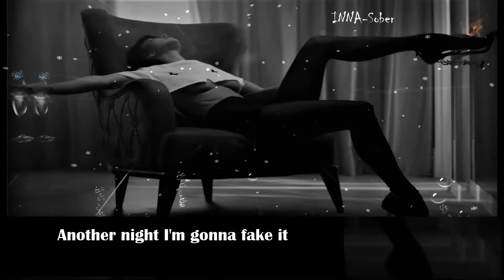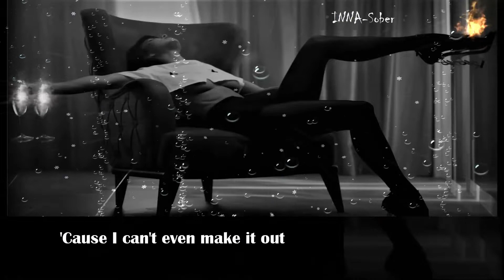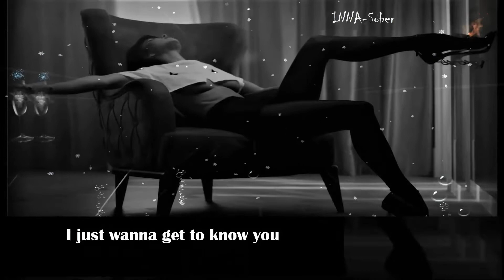INNA-Sober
INNA SOBER-Lyrics

INNA
Produced by Freedo (Fridolin Walcher)
Music and lyrics: Joachim Walker (Coldabank), Jordan Shaw, Fridolin Walcher

Video by NGM Creative
Director: Bogdan Paun
DoP: Alexandru Muresan
Video production: Loops Production
Clipul nu genereza  venituri pe vizualizari